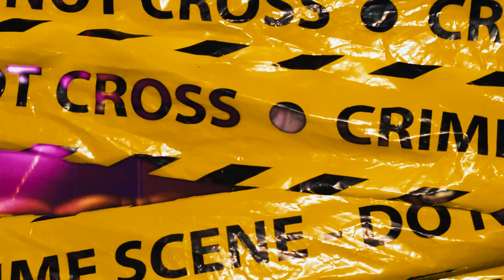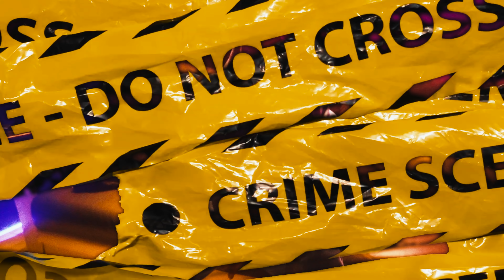(MaliStrip) RondoMontana - PSA (Music Video) | Pressplay